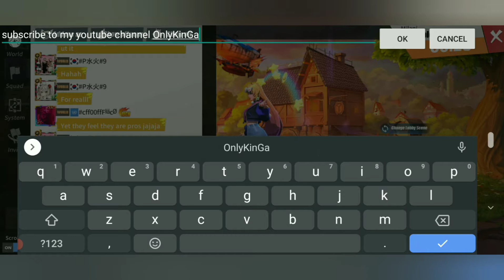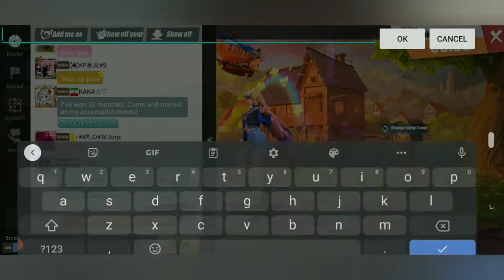RideOut Heroes Claudia Dreamland